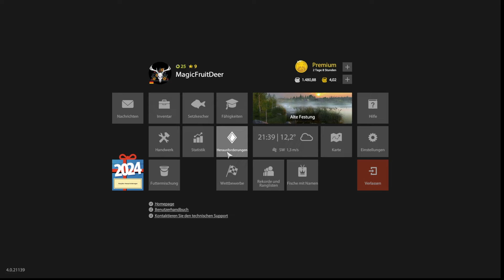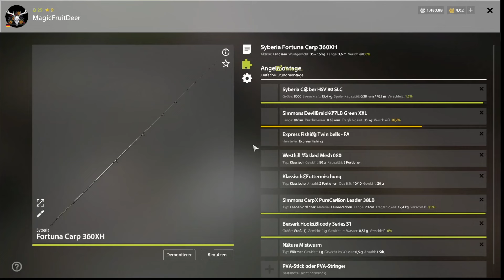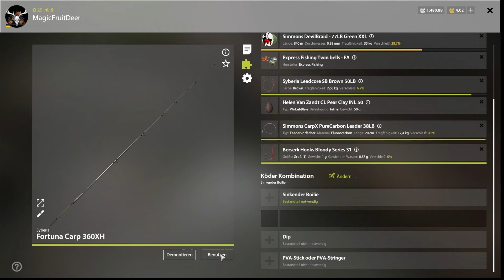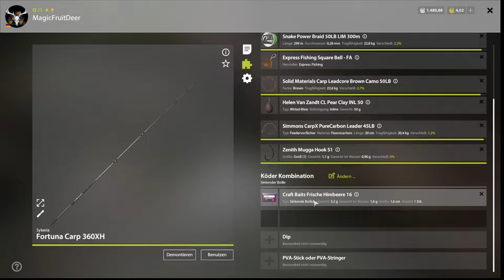Wer gewinnt bei der Karpfenwette ?! | Russian Fishing 4